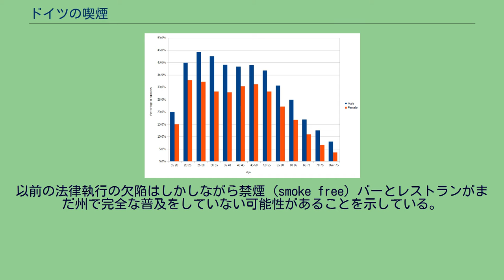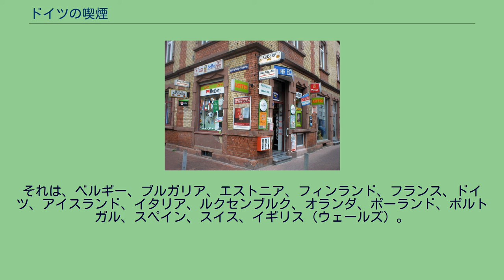ドイツの喫煙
たばこ店における広告 ドイツにおける喫煙（ドイツにおけるきつえん）は、ヨーロッパ諸国の中で最も喫煙率の高い国の1つである。
ドイツの喫煙禁止の様々な論争が継続中である。
成人における喫煙率 OECD各国の成人喫煙率 ベルリンでは、禁煙法が2007年1月1日に発効した。
連邦憲法裁判所はその法律を7月末に裁定し、小規模なバー（コーナーバーと呼ばれることがある）は隔離された喫煙場所を供給できないので、その法律では不利な立場にある、という決定をした。
議会はもはや2009年の終わりまでに新法を提出しなければならない。
その過渡期にあって、バーでの喫煙は一定の条件の下で許可されている（75平方メートル以内の広さで、ゲストルームが1室だけという条件で）。
加えて、そのバーは食事を提供できない（スナックに限られる）、未成年者の入店を許可できない、またそのバーが喫煙者用である旨を掲示して知らせなければならない。
実際に、喫煙禁止は通常カフェ、映画館、レストラン（食事が提供される場所）で見られるが、バーでは見られない。
クラブとディスコは、表向きには、隔離された喫煙室がなければならないが、当局が午後10時過ぎには働かないので、これらの法律は執行されていない。
2007年8月に、バーデン＝ヴュルテンベルク州とニーダーザクセン州はレストラン、バー、クラブの喫煙を禁止した。
2007年10月にヘッセン州もまた同様の規制の法律を通過させた。
他のほとんどのドイツの州は2008年1月に追従したが、これらの禁止の多くはまだ換気される隔離室での喫煙を許可している。
いくつかの州では、ノルトライン＝ヴェストファーレン州がその1つであるが、延期され、その禁止の賦課は2008年7月1日まで延長された。
しかしながらそれ以後、多くのバーは喫煙「クラブ」を作る試みをし、それによりメンバーは登録し、喫煙が許可される。
この戦術が長期に成功するがどうかはまだわかっていない。
バイエルン州は最も厳格な非喫煙者規則を設けようとしたが、「プライベートクラブ」での喫煙を許可する抜け穴があり、また何千ものバーが「プライベートクラブ」へ次々に変わりその法律を無効にした。
それにもかかわらず、その新規則に対する不満は長期間の第一党CSUの2008年選挙の残念な結果に転嫁された。
これを口実に利用し、バーとレストランでのより多くの喫煙を許可する新規則が提出された。
しかしながら、野党とNGOによる住民投票の要求はバイエルン州の住民投票手続きの着手に必要な署名を集めることに成功した。
この手続きは3段階で構成する。
街中での個人的な署名集め（有効である）、役所での公式の署名集め（2009年11月19日から2009年12月2日まで）、最終的にその住民投票は正当になった。
その住民投票は、以前の抜け穴なしで全てのバーとレストランでの喫煙禁止を要求した。
7月4日に、住民投票が開催され61%の過半数39%で通過した。
2010年8月1日から、全ての抜け穴は閉じられ、理論上、全ての屋内での禁煙がなされるべきということになった。
以前の法律執行の欠陥はしかしながら禁煙（smoke free）バーとレストランがまだ州で完全な普及をしていない可能性があることを示している。
ザールラント州での2009年の選挙後、緑の党は双方の可能な連立（SPD-左翼党-緑の党かCDU-FDP-緑の党のいずれか）に不可欠になった。
緑の党は全てのバーとレストランでの禁煙をどの政党に対しても交渉のための条件に置き、最終的に現在の政権にあるCDU-FDP-緑連立の連立協定は喫煙禁止が全てのバーとレストランに拡大されるべきであると規定した。
自由ハンザ都市ハンブルクで政権にあるCDU-緑連立内の交渉はまだ進行中である。
公共交通機関、病院、飛行場、公共と連邦の建物、国会も含み、それらの場所で喫煙は禁止されている。
2009年2月、デア・シュピーゲルの報告では、バーでの喫煙禁止は当局による管理がとても弱く、多くの場所でその禁止は全く遵法なされていないということである。
ドイツがん支援はヨーロッパで最大の学校を基本とした喫煙防止企画「無煙学級競争」の主要な支援者である。
元ドイツ大統領夫人ミルトレート・シェールにより創設されたこの組織の目標は、喫煙を非正規化する学級環境づくりである。
その運動のためのドイツ語スローガンは「スマートになろう - スタートやめよう」。
無煙学級競争の着想は最初フィンランドで1989年に確立された。
1997年...